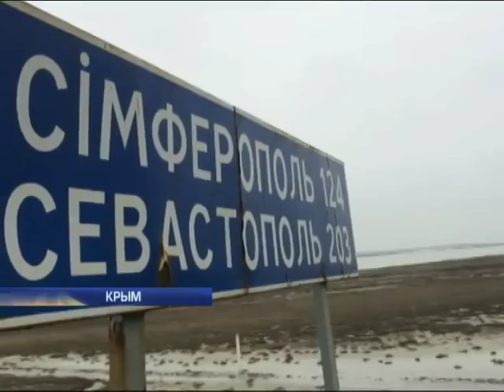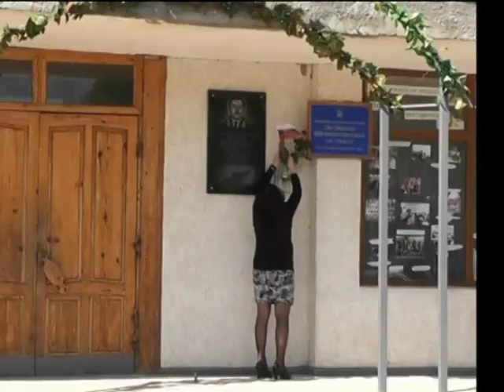Крым за год потерял доверие к оккупантам: эксклюзивный репортаж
Наш спецкор Сергей Кудимов разыскал тех крымчан, с кем он общался ровно год назад. Чтобы узнать, что изменилось в их жизни. При этом на полуостров мой коллега добирался на перекладных, соблюдая меры конспирации.